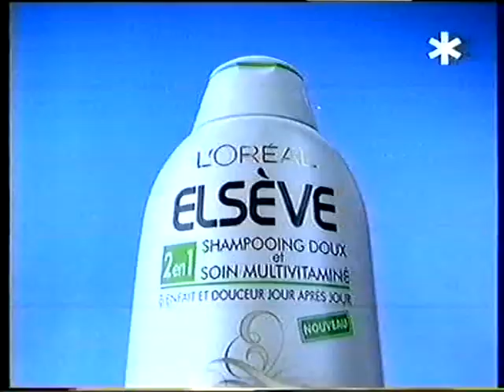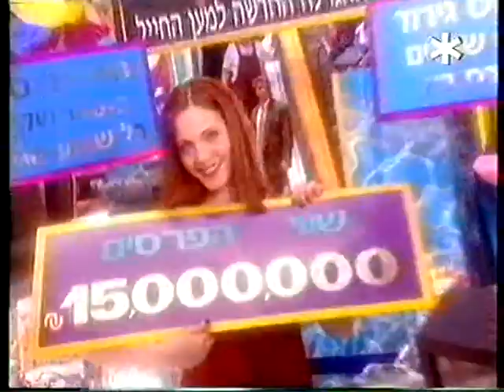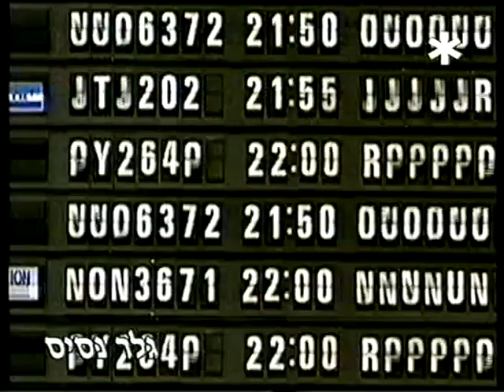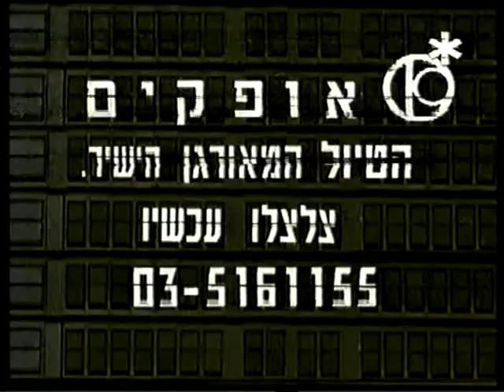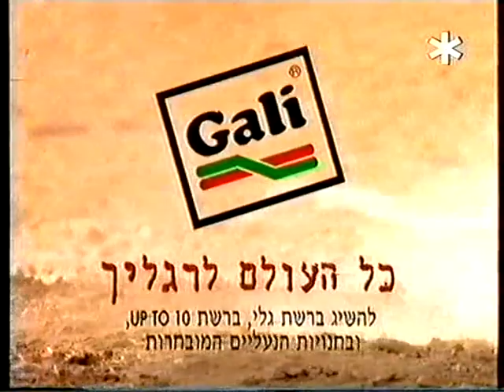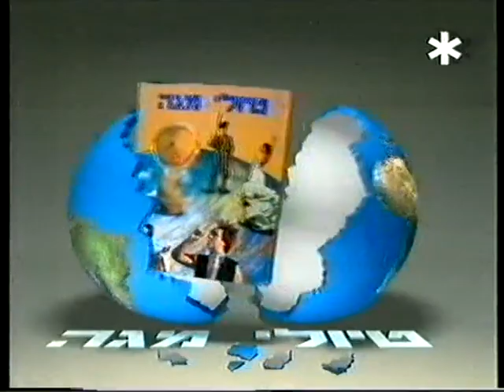לינגו (5) - תוכנית מיוני 1995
מנחה: גיל אלון.